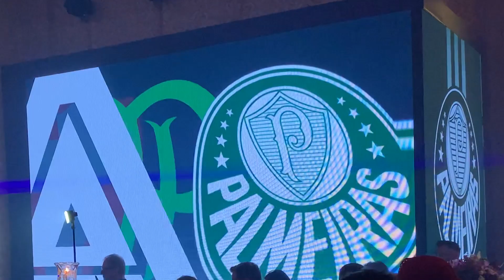FESTA DE QUINZE ANOS DE PALMEIRENSE SÓ PODIA DAR NISSO! isafaz15!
SÓ PODE DAR NISSO...O QUE ACONTECE EM UMA FESTA DE QUINZE ANOS DE UMA LINDA PALMEIRENSE? ANIVERSÁRIO DA ISABELLA, FILHA DO RÉGIS...PARABÉNS DE TODA A FAMIGLIA TIFOSI 14!

Programa TERÇA VERDE,  RESENHA sobre a SOCIEDADE ESPORTIVA PALMEIRAS

Falaremos sobre:

- Negociações
- Campeonato Brasileiro
- Copa do Brasil
- Libertadores
- Gestão do clube

TIFOSI 14®
Apresentação: Denis Cavale & Régis Darin
Edição e Arte: Marcio Di Benedetto
Música de Abertura: Adriano Di Benedetto & Antonio Sergi
Produção Executiva: Marcelo Calone & Egydio Di Benedetto Jr.
Moderadores & Participação Especial: Leandro Bafume, Cacau, Sérgio Azevedo, Waldir Parada, Rúbia Darin & Maurício Maida
SEO: Denis Cavale